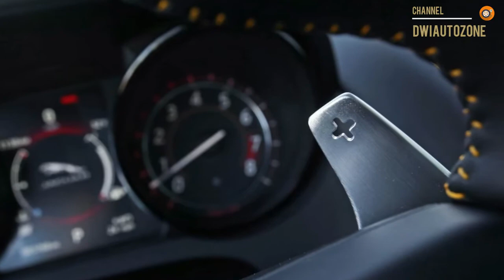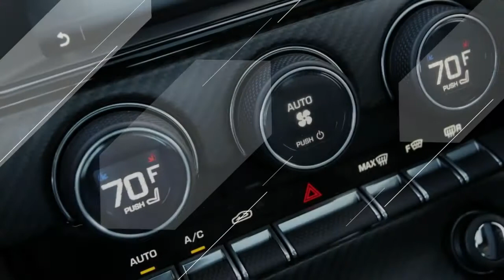2018 Jaguar F type - Interior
The F-type is undeniably attractive, mixing classic styling cues such as a long, sloping hood with more modern touches such as its reptilian headlights 2018 Jaguar F type - Interior.

dwiautozone DwiAutoZone

Backsound Free Royalty license by Kat And Tanner by Twin Musicom (twinmusicom.org)